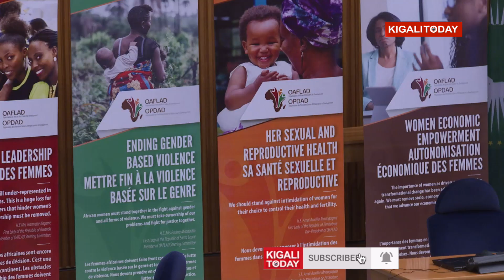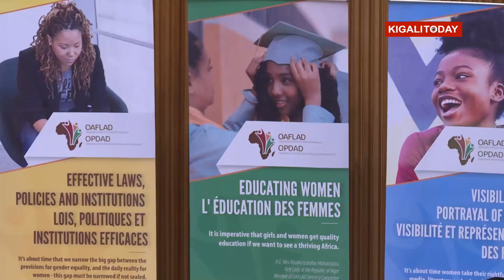Jeannette Kagame: Adolescent Sexual and Reproductive Health is a priority in Rwanda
Mrs. Kagame was speaking at the 24th OAFLD General Assembly where African First Ladies are meeting to decide how best they can be part of the continent’s development agenda “Africa agenda 2063, which is aimed at a prosperous peaceful, democratic continent in the next 43 years. She said Rwanda has invested in designing and implementing regional commitments, youth-friendly policies, legal and institutional frameworks, to preserve Sexual Reproductive Health (SRH) rights.